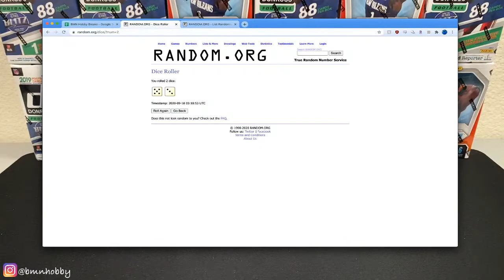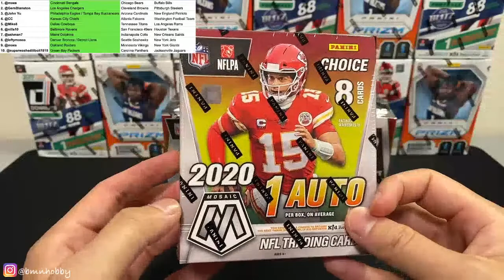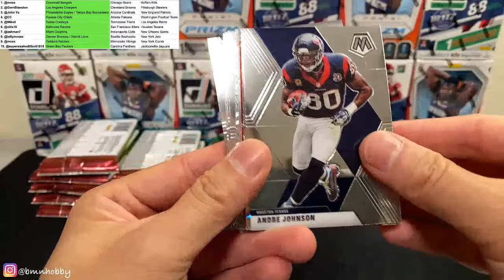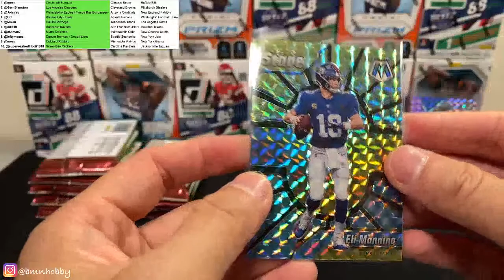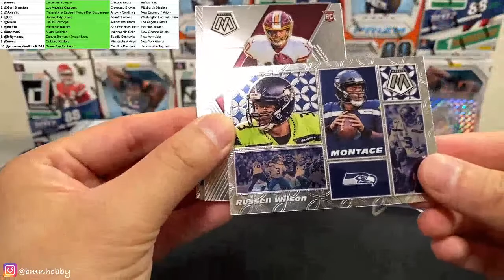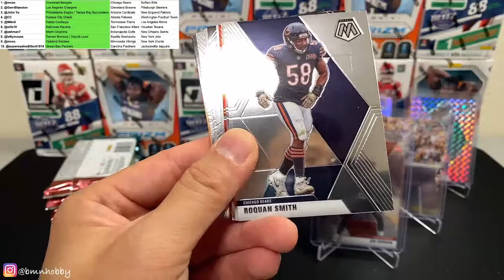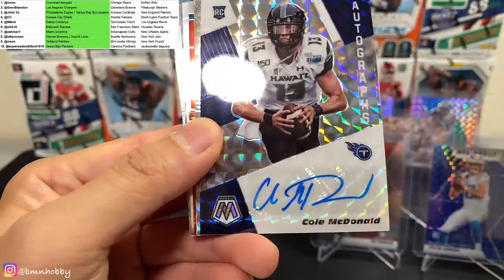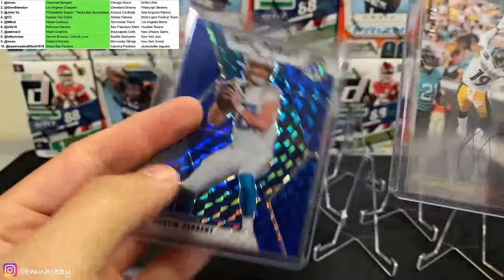Mosaic Football 2020 Hobby Box Break 9/17